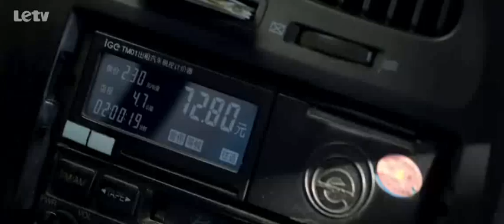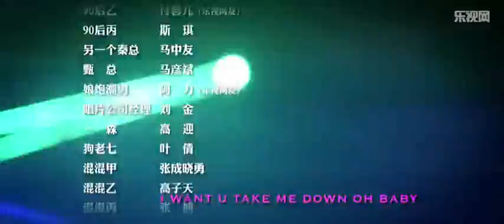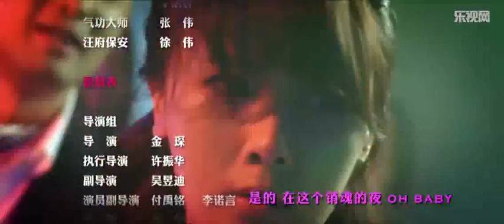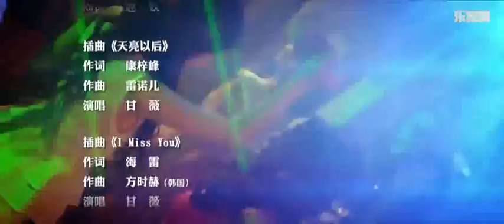女人帮·妞儿第二季 第1集 卡斯后台遭旧情人强吻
周一到周五12:30更新一集

剧情介绍：原班人马归来，《女人帮妞儿》第二季重装上阵！李小璐、甘薇、熊乃瑾、江奇霖、戚迹、彭冠英联合主演，群星客串！妞儿们更潮更开放，爷们儿更帅更疯狂，激情无极限，真爱大过天！

2013上半年收视冠军《天真遇到现实》Ms. Innocence and Mr. Reality——屌丝成功逆袭 宅男女神芳心落定